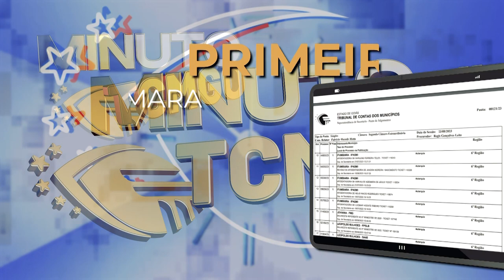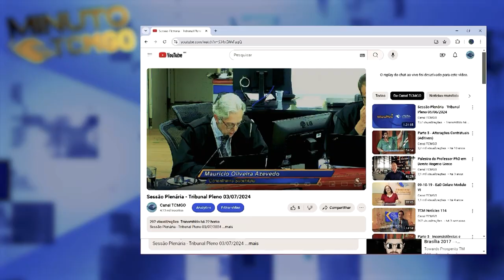TCM Notícias 117